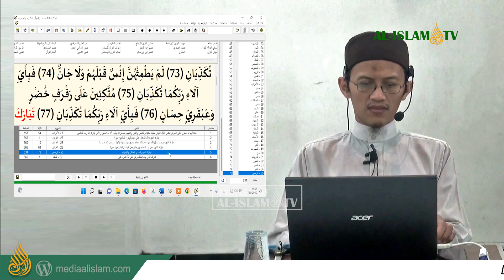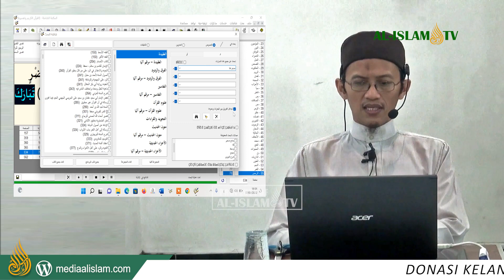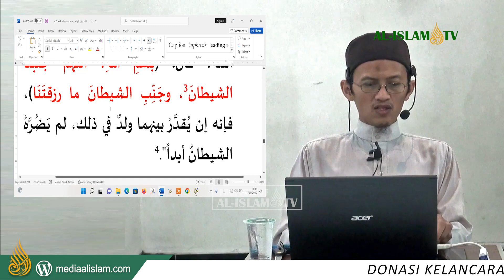KAJIAN UMDATUL AHKAM H. 311-315 [MAHAR] bersama USTADZ ABU ZAIDAN | KEBAKKERAMAT 2022 06 17